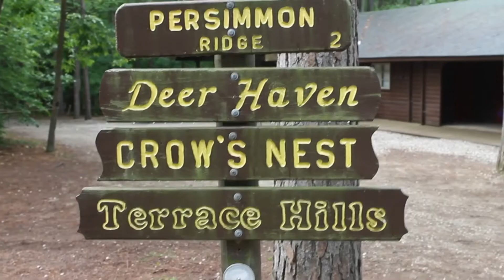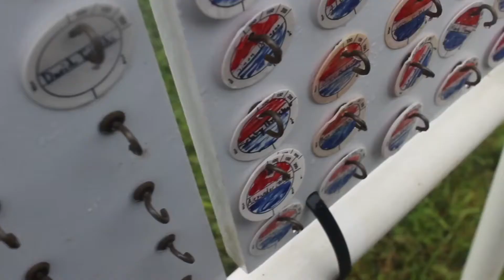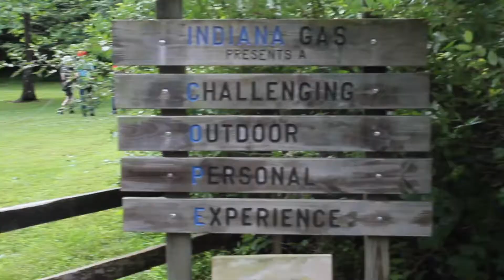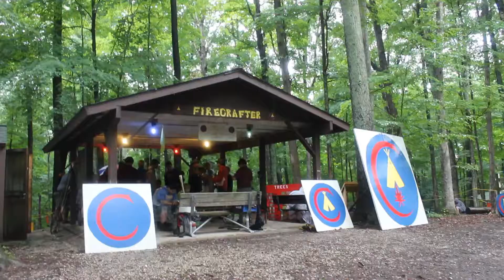Ransburg (Week 6) - 2015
Scouts from Moviemaking Merit Badge documented and edit together this video of the camp's experiences during the week of July 5th-July 11th.